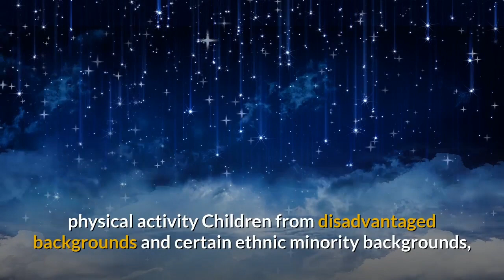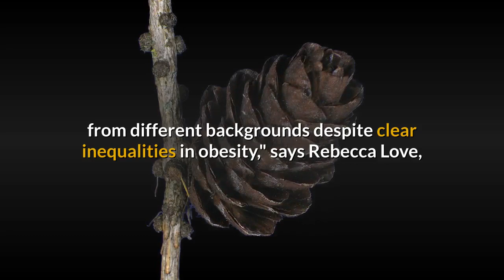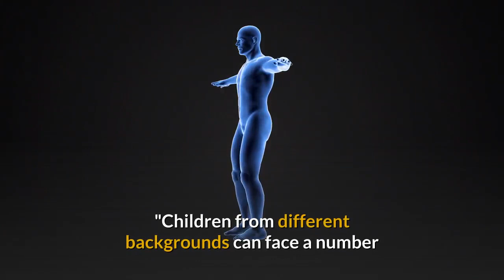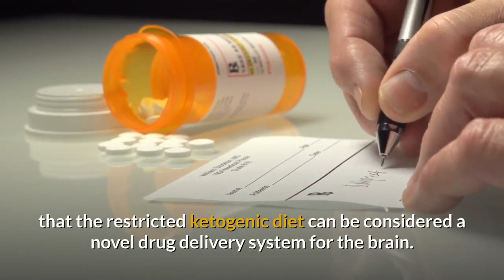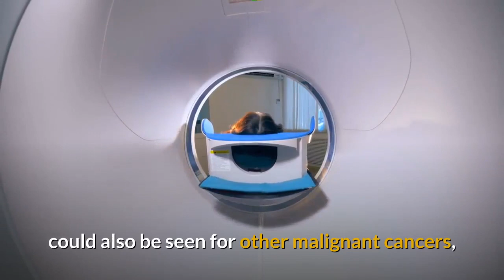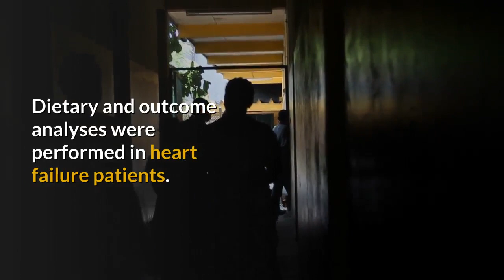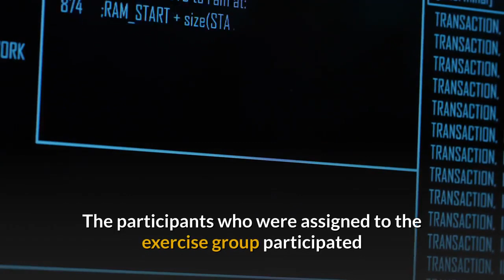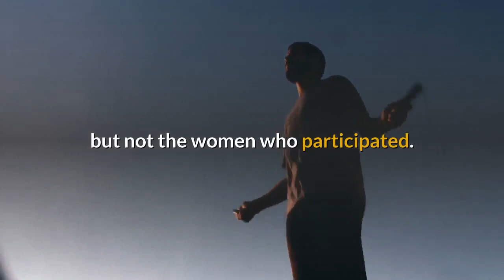Sex Education in China